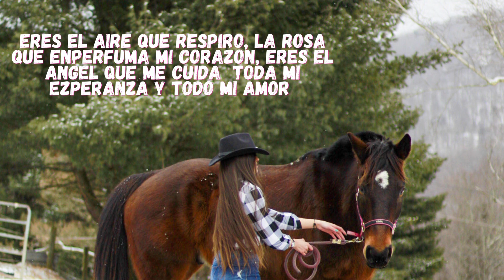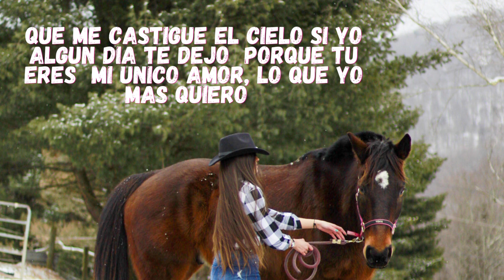Solo sere Para ti (Letra) Minguito Saez